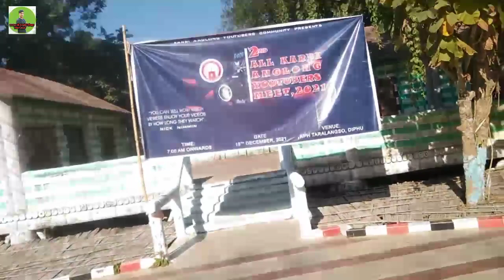2nd All karbi Anglong YouTubers Meet -up EPs 4